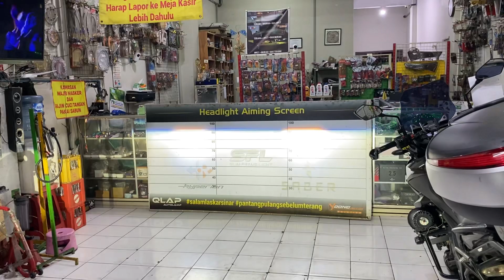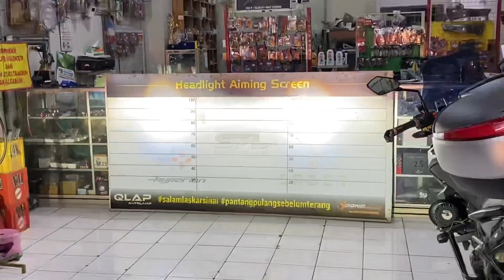Tampil OEM Tapi Boong😂//Upgrade Projector Biled Hyperion V3🔥